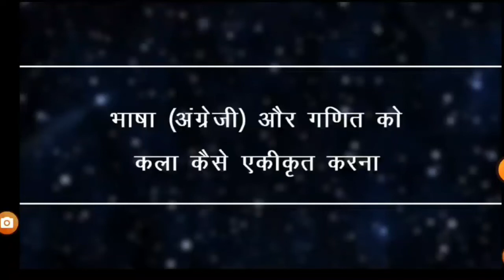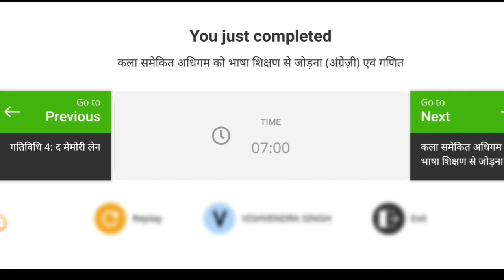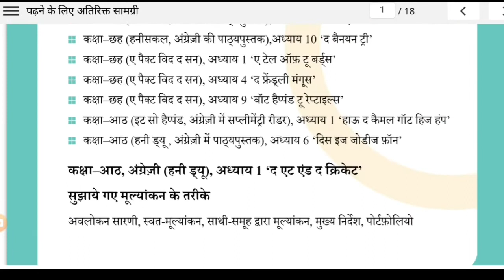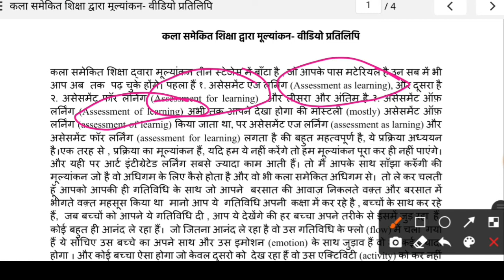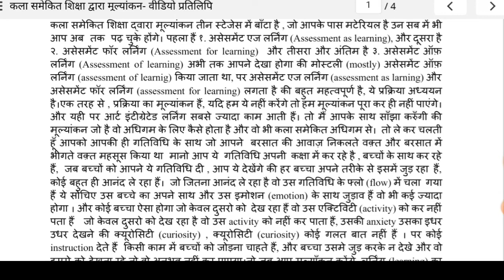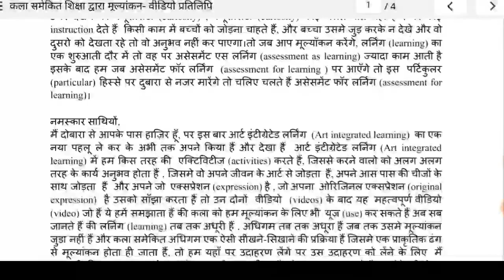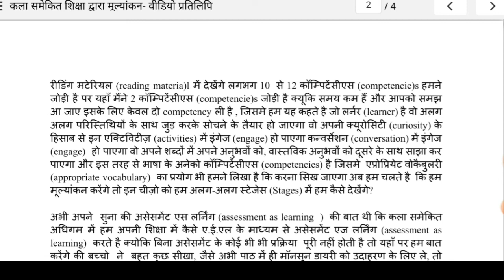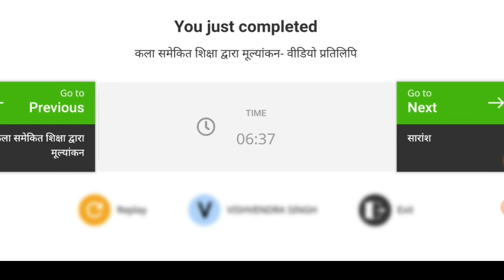Nishtha Module 6 Question Answer|Module 6 कला समेकित शिक्षा | Module 6 training prashnottari